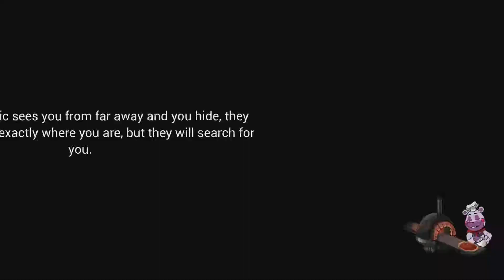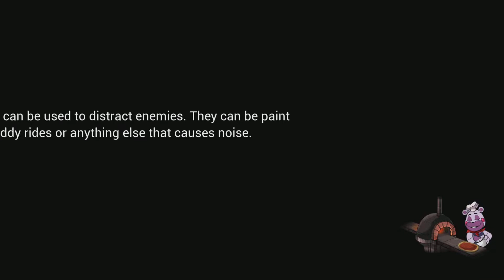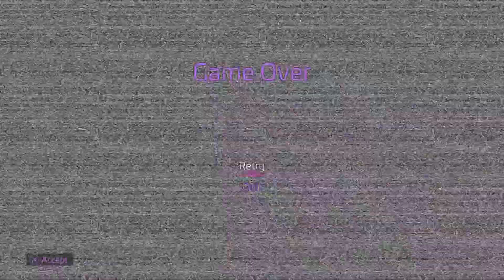Five Nights at Freddy's: Security Breach #19